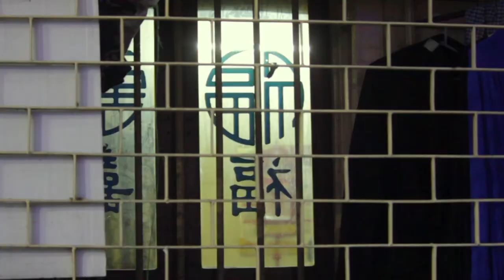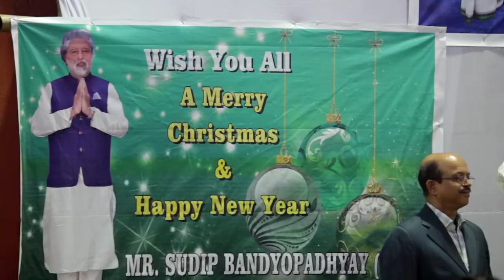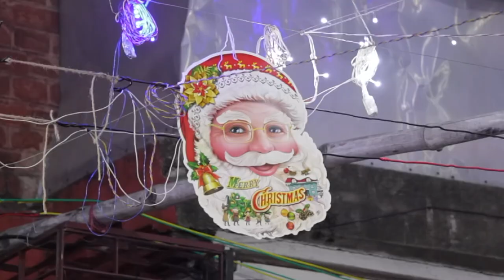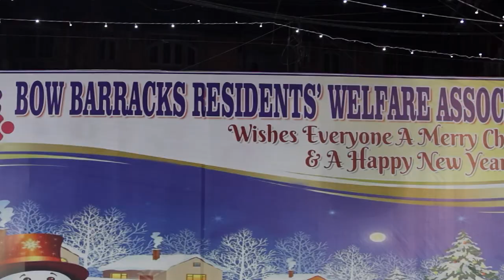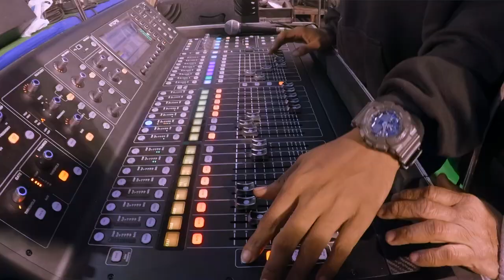Christmas In Kolkata | Bow Barracks Kolkatas ANGLO-INDIAN Community On Christmas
Christmas Celebration @Bow Barracks, Kolkata With Anglo-Indian Community
Bow Barrack, a traditional Anglo-Indian quarters of Kolkata, celebrates Christmas in special way.  It is nothing compared to Park Street, a favorite destination for merry makers in Kolkata.  The Christmas or Bow Fest is a week long celebration starting from day before Christmas and ending in wee hours of the new year.